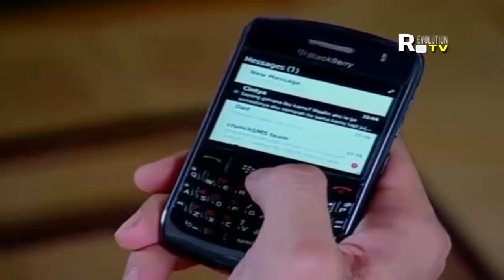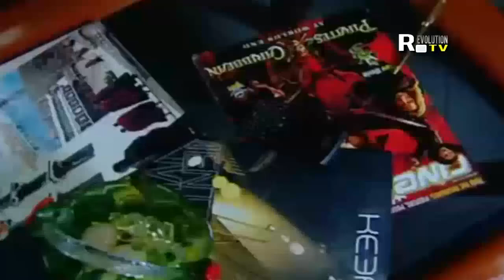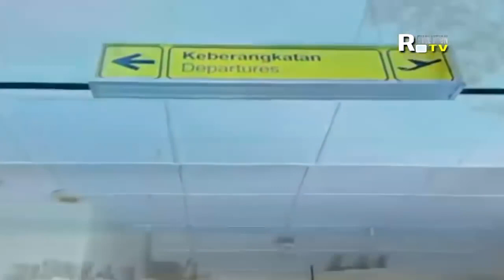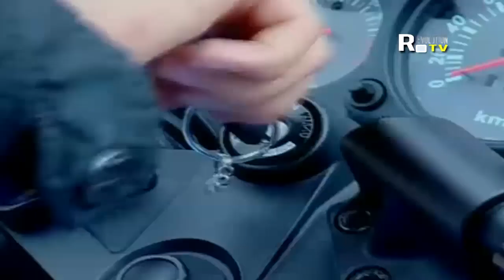FTV TERBARU 2017 ~ Tersangkut Cinta Anak Pantai ~ FANDY CHRISTIAN